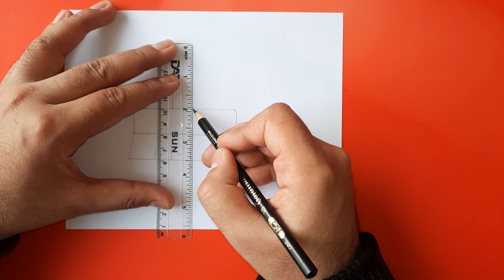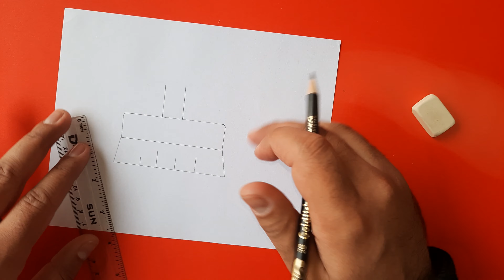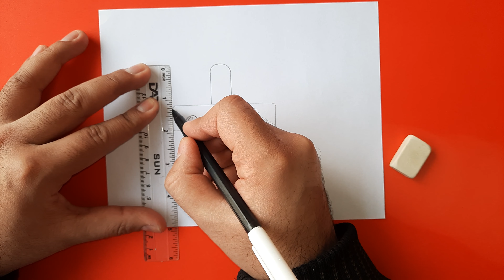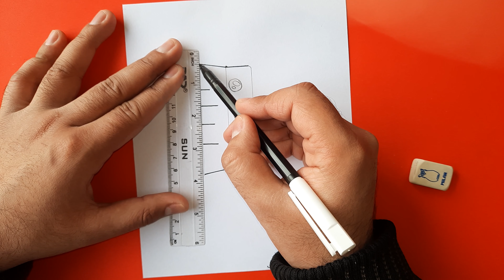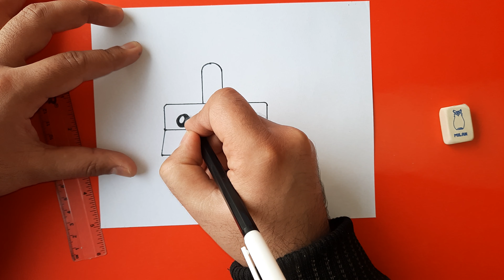How to draw a brush .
In this video, we shall learn how to draw a cute brush. This is a very easy way. Kindly watch the complete video.
In this Channel, we shall learn drawing, sketching, paintings and also art & craft.